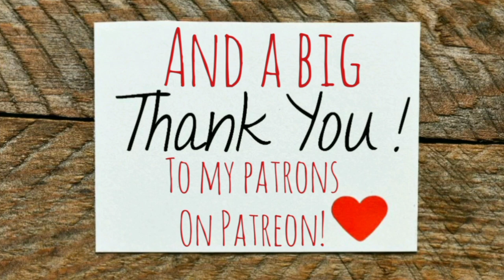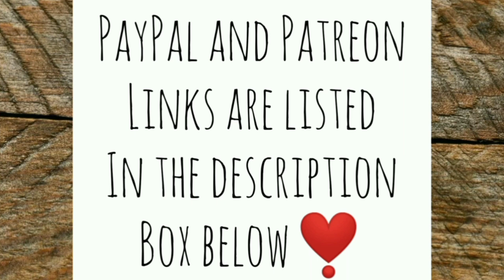Van Coop Update and Getting the STANK Off! - Ann's Tiny Life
There was an amazing first thing on the homestead! It was music to my ears! In another attempt to bring peace to my flock of chickens, I do something to the van coop.  Many people have asked how I shower. I show you what it's like taking an off-grid shower.